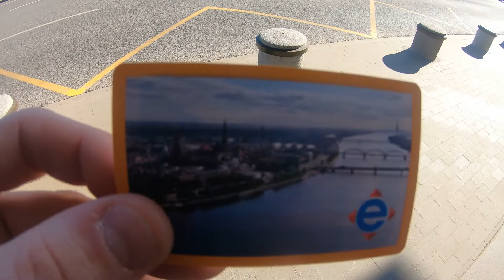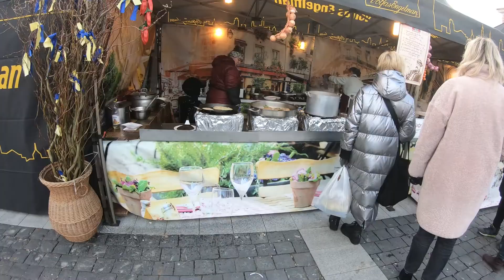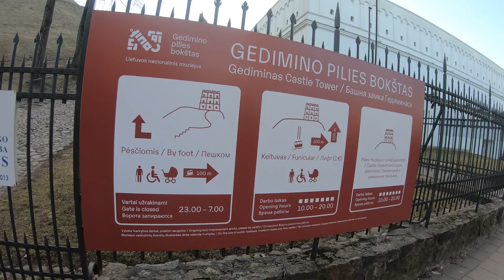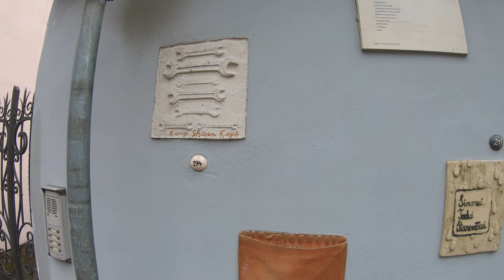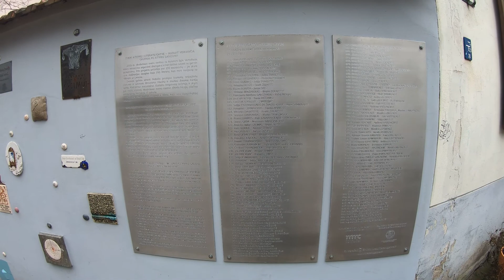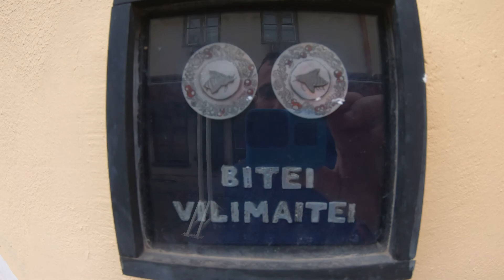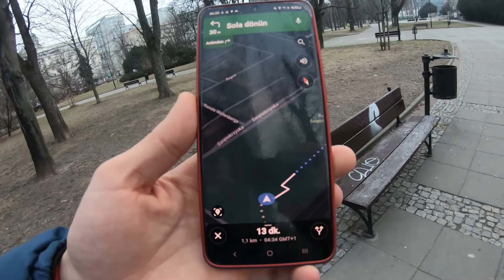Litvanya Letonya Polonya turum ( ilk uzun vlog )